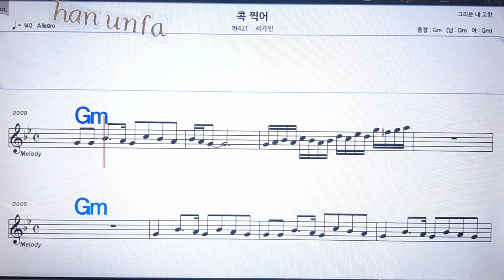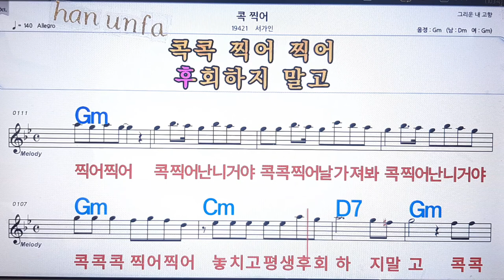콕 찍어/서 가인💋노래방, 통기타 , 코드 큰악보, 가라오케, 반주💖Karaoke, Sheet Music, Chord, MR